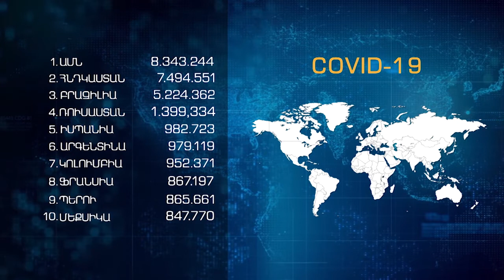Covid-19. Պետք է կրել դիմակ, հաճախ լվանալ ձեռքերն ու ախտահանել մակերեսները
1694 նոր դեպք մեկ օրում. սա կորոնավիրուսի հաստատված դեպքերի նոր հակառեկորդն է: Վերջին հինգ օրերին ամեն օր հակառեկորդներ են գրանցվում: Մասնագետները կանխատեսել էին, որ վարակի աճի այս տեմպը կարող է հանգեցնել վարակակիրների թվի կրկնապատկման: Սակայն օրեցoր ավելացող ռեկորդների վիճակագրությունն ըստ մասնագետների երկու շաբաթ անց կհանգեցնի եռապատկման գուցե նաև քառապատկման. պարզ համաճարակաբանական օրինաչափություն է: